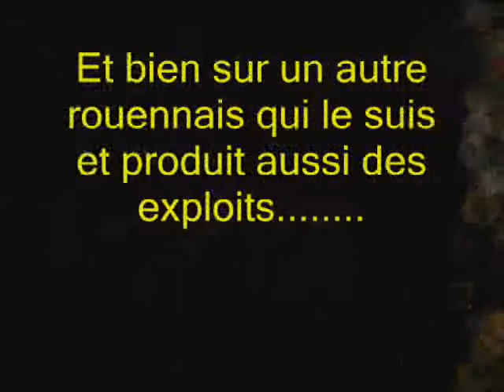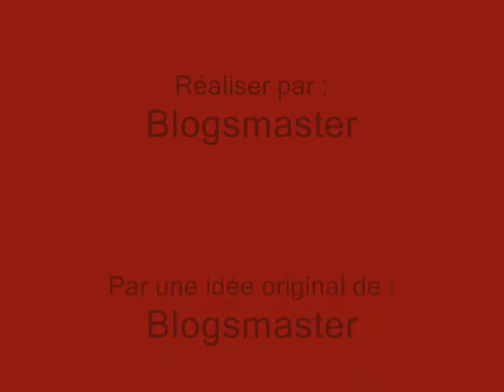victor et éliot modifié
video de hockey sur glace